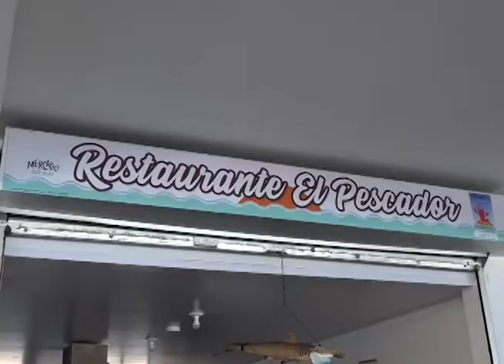En el día del padre, los salvadoreños decidieron tomarse un tiempo de descanso y pasarlo en familia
En este día del padre, los salvadoreños decidieron tomarse un tiempo de descanso y pasarlo en familia para festejar junto a la brisa del mar.